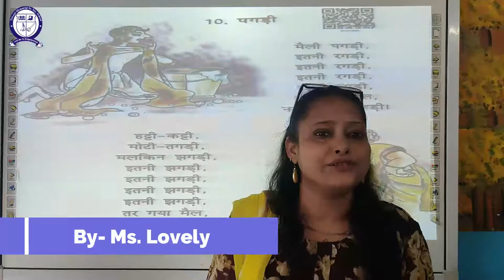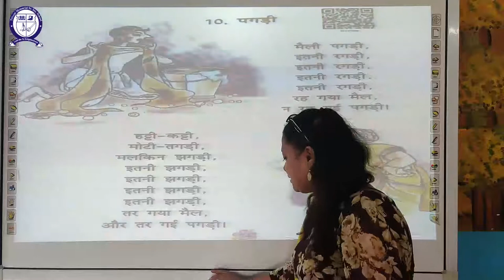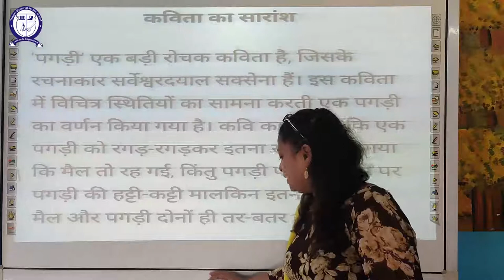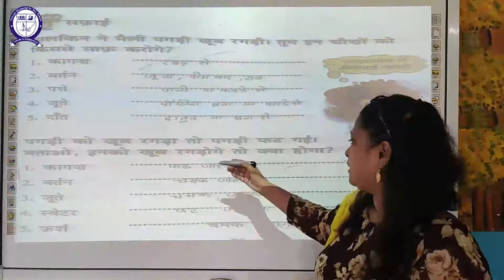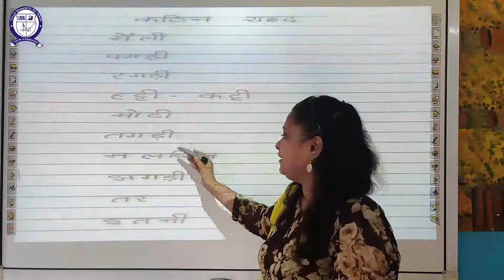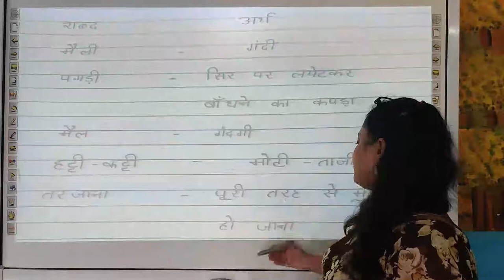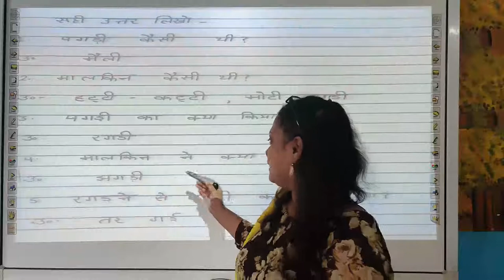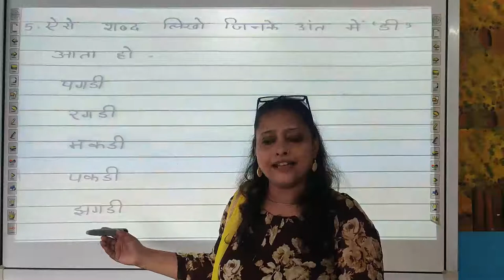Class-I Ch-10 Hindi (Pagdi)